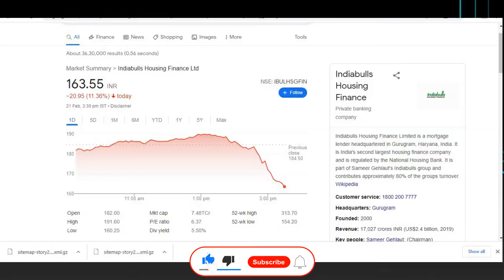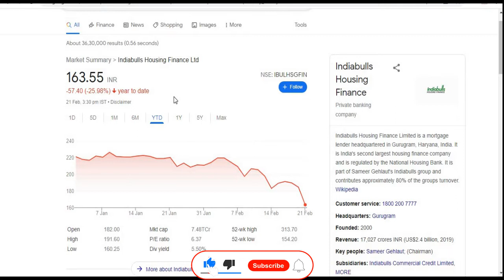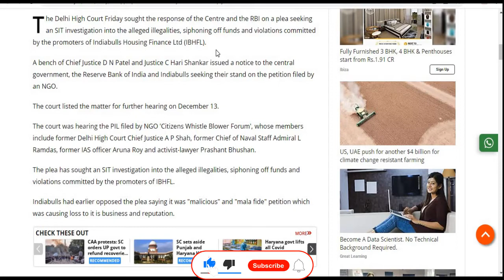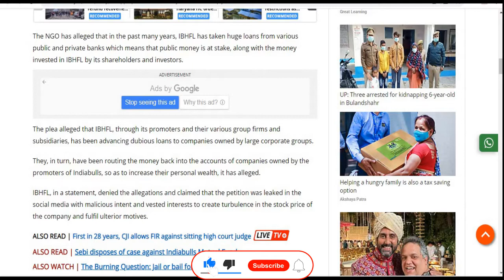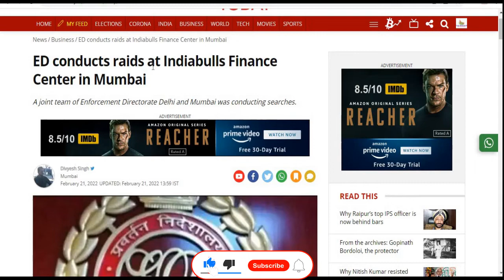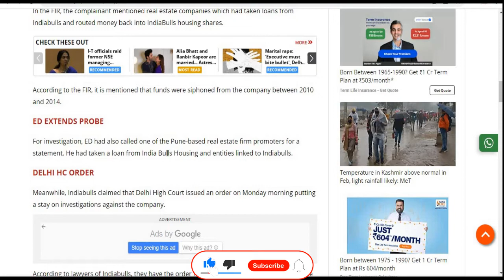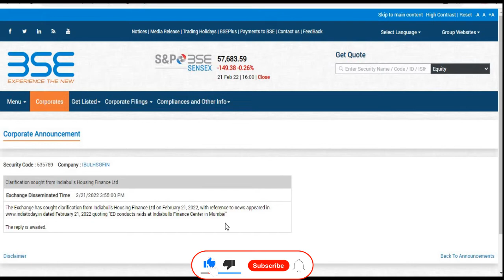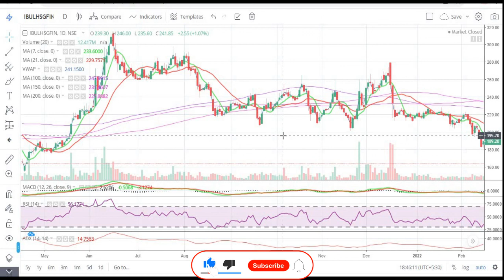Indiabulls Housing Finance Ltd || Latest Target || News Par View || Indiabulls Group | Finance Share